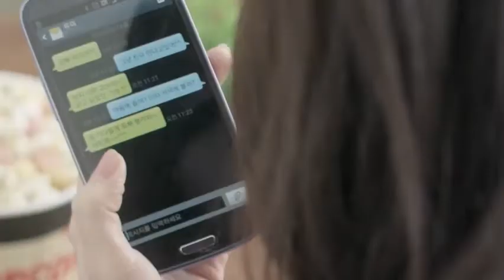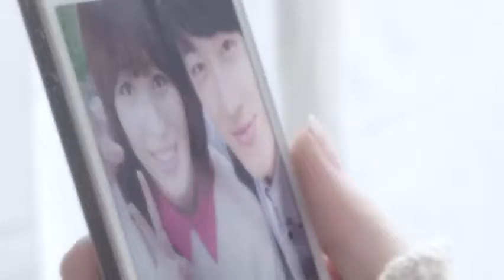Girl's Day ㅡ 《期待》《기대해》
Girl's Day  ㅡ 《기대해》《期待》